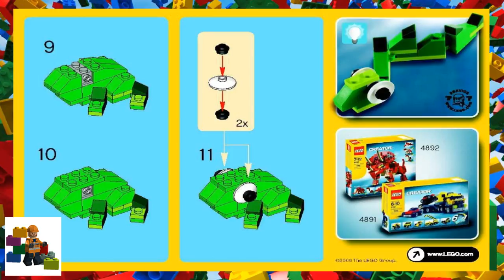LEGO instructions - Creator - 66208 - Mr. Magorium's Wonder Emporium (Book 4)